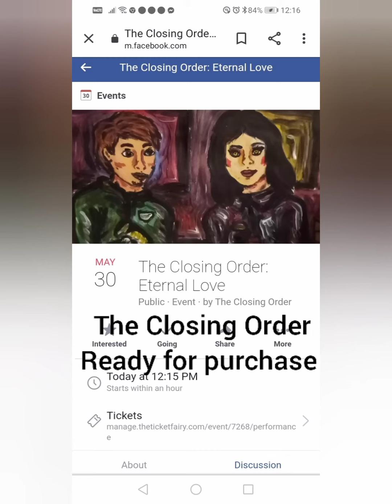The Closing Order: Eternal Love ready for purchase. e book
pricing £3.50 per copy